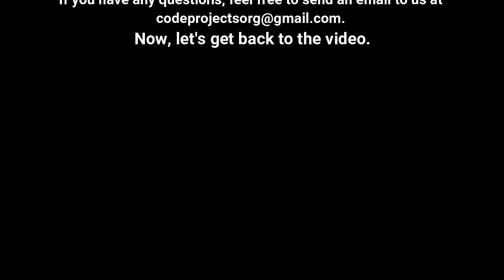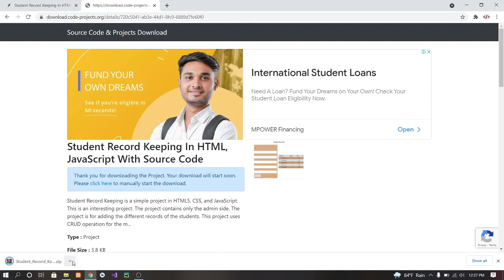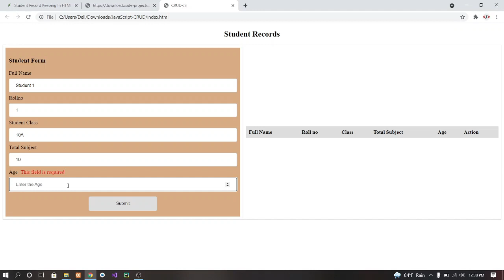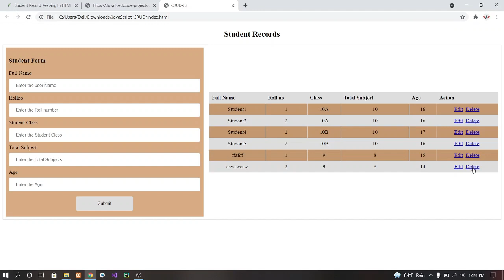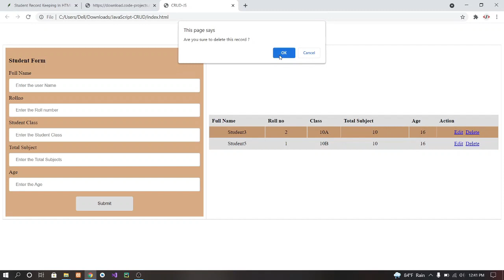Student Record Keeping In HTML, JavaScript With Source Code | Source Code & Projects